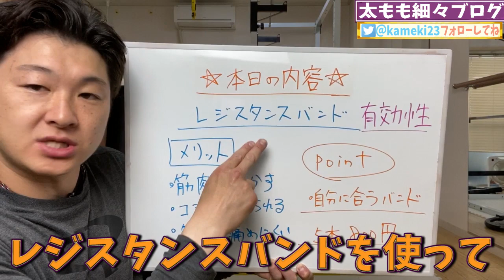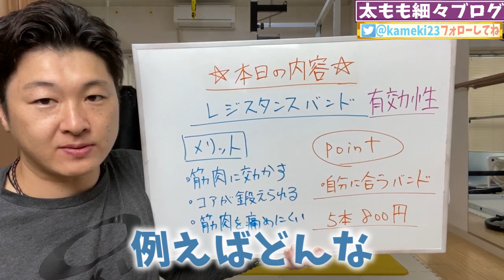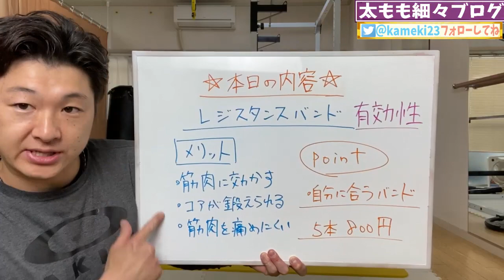ENG/한 ) 痩せる為にモデル体型の女性がエクササイズに使うレジスタンスバンドとは？